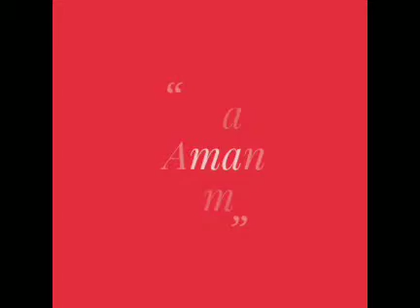Actor Manish Nishchhit Bhrpoor Audition Video |Watch Acting Skill of Sakht Launda | Entertaining Act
Actor Manish Nishchhit Bhrpoor Audition Video | Watch  Acting Skill of Manish Bhrpoor | Entertaining.